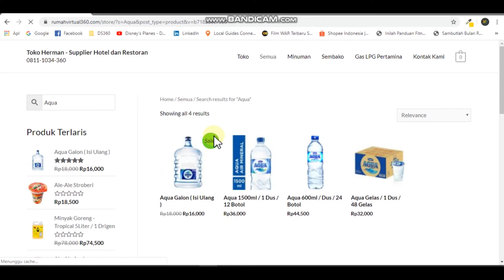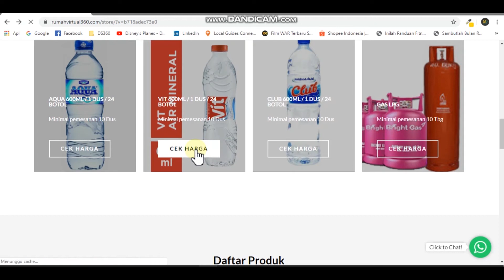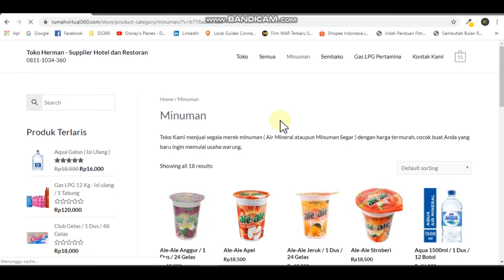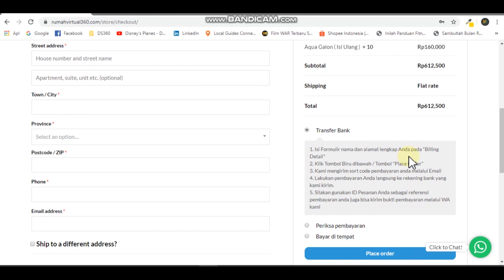Boss..Quu...ini nih ...Cara Belanja Di Toko Online BuatanQu...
Bagi kalian yang mau buat toko online bisa hubungi Admin...atau bisa tinggalin jejak di kolom komentar ya Guys...

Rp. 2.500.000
- sudah bisa punya toko online seperti di video ini.
- harga sudah termasuk biaya Domain dan Hosting Unlimited
- Biaya pertahunnya hanya biaya perpanjangan Domain dan Hosting senilai Rp. 700.000/tahun

Harga ini berlaku periode Juli - september 2020 dan diluar itu sewaktu2 dapat berubah.